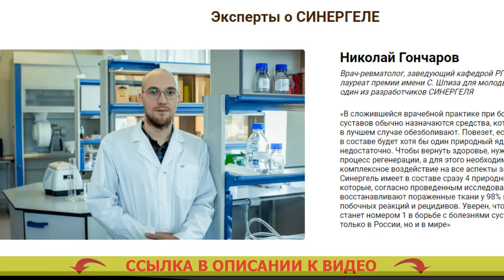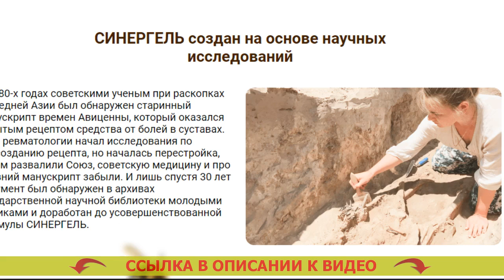👵 Чем мазать плечо при болях в суставе ❌ Жабий камень мазь для суставов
⚫ СИНЕРГЕЛЬ - Оживляющая сила 4 природных ядов легко освободит от боли в суставах

Научная формула из ядов кобры, скорпиона, пчелы и муравья вернет здоровье поясницы и суставов за четыре недели

- Ядовитое вещество кобры унимает воспаление и обезболивает.
- Токсин скорпиона реставрирует ток крови в суставе.
- Пчелиный яд подстегивает синтезирование коллагена и рост клеток хряща.
- Муравьиный яд мешает ходу старения сустава.

Почему СИНЕРГЕЛЬ результативен против боли в суставах?
Яды змей и насекомых как рецепт от боли в спине и суставах принялись использовать еще в глубокой древности. В данный момент средства на основе природных ядов признаются особенно действенными для суставов.
В СИНЕРГЕЛЕ четыре особо целительных натуральных яда в первый раз были сведены в необыкновенную формулу, которая предоставляет комплексный готовый результат: обезболивает, усиливает приток крови, воссоздает хрящ, ограждает от изношения.

- Ядовитое вещество кобры снимает болевые ощущения и воспаление.
Унимает воспалительные реакции в суставах и граничащих мышцах, действенно анестезирует. Крема и гели для суставов.

- Токсин скорпиона восстанавливает приток крови. Артроз не лечится.
Убыстряет кровоток в суставах, разжижает кровь, делает больше уровень гемоглобина и лейкоцитов, делает лучше проходимость сосудов и капилляров кровеносной системы. Порошок от боли в пояснице.

- Пчелиный токсин возобновляет хрящевую ткань. Гонартроз 1 степени коленного сустава лечение форум.
Сдерживает процессы старения и разрушения суставов посредством нормализации уровня гормонов надпочечников и щитовидной железы. Артро стоп 90 капсул.

- Муравьиный яд охраняет сустав от изношения. Гепариновая мазь для коленных суставов.

В сложившейся докторской практике при болезнях суставов довольно часто назначаются медикаменты, которые самое большее анестезируют. Крем от артроза. Повезет, если в рецептуре будет худо-бедно один природный токсин. Бурсит коленного сустава лечение отзывы. Но и этого не хватает. При болях в спине мазь или гель. Дабы вернуть здоровье, следует стартануть цикл регенерации, для этой цели необходимо комплексное воздействие на все нюансы болезни. Диклофенак при остеохондрозе шейного отдела. Синергель имеет в рецептуре одновременно четыре натуральных яда, которые, соответственно выполненным изучениям, регенерируют пораженные ткани у 98% заболевших без негативных откликов и повторов. Мазь артикулат от суставов цена. Гарантирую, что Синергель будет номером один в борьбе с недугами суставов не только лишь в России, но и в мире. Вольтарен гель от боли в спине отзывы.

Чем мазать плечо при болях в суставе Чем мазать плечо при болях в суставе .